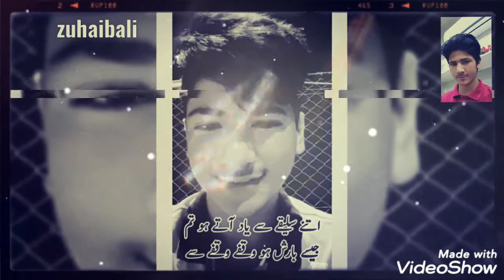zuhaibali photo collection all pictures